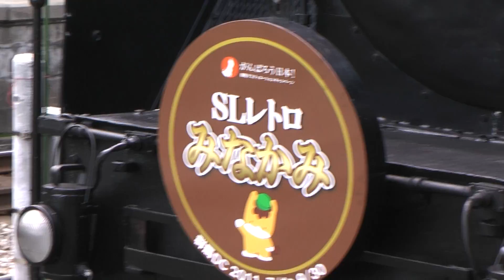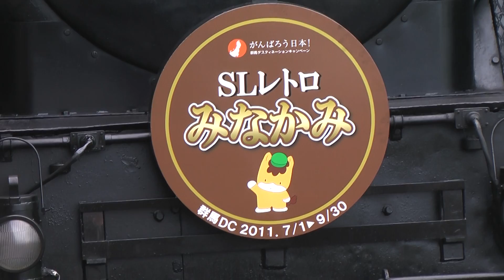SLレトロみなかみ C61 20 レトロ客車 水上にて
SL Retro Minakami at Minakami station